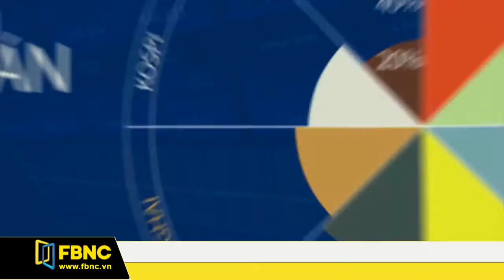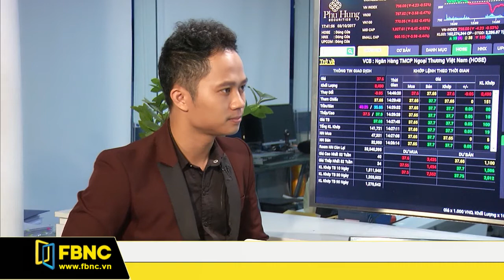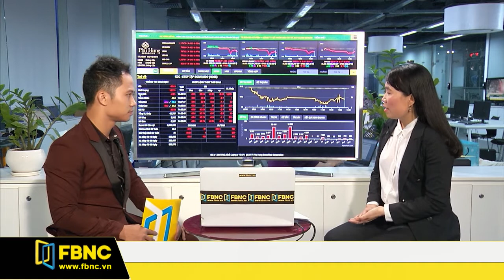FBNC - Giờ kết sổ 03/10/2017 (Phần 3)